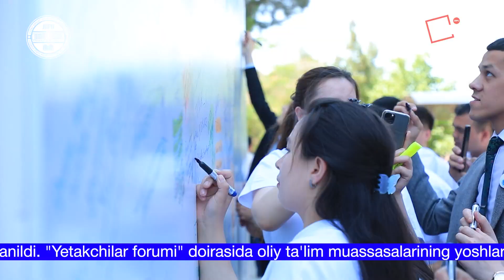Forum doirasida JDPU boshlang‘ich tashkiloti faoliyati o‘rganildi.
"Yetakchilar forumi" doirasida oliy ta'lim muassasalarining yoshlar yetakchilari Jizzax viloyatidagi namunali faoliyat olib borayotgan Jizzax davlat pedagogika universitetining boshlang‘ich tashkiloti faoliyati bilan yaqindan tanishishdi.